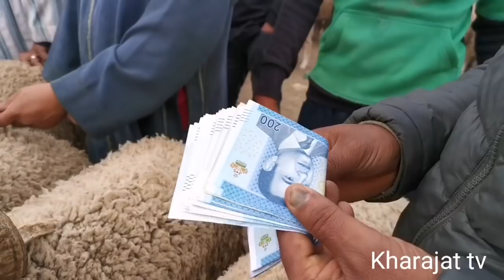اليوم من سوق كيسر بإقليم سطات /18/6/2021/اضحية العيد مع اثمنة